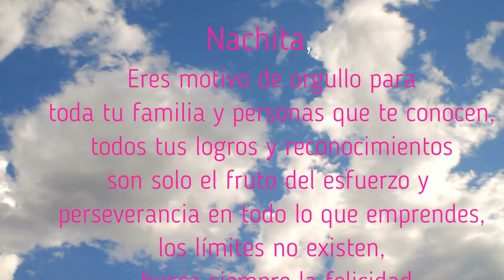Titulación Nachita 2021 PUC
Ceremonia titulación Nachita 2021, premio especial Madre Teresa de Calcuta, por su destacada académica y vocación de servicio